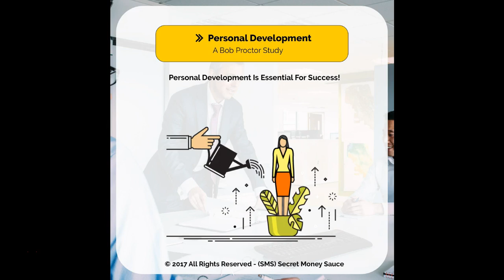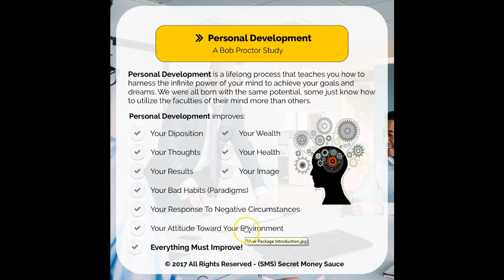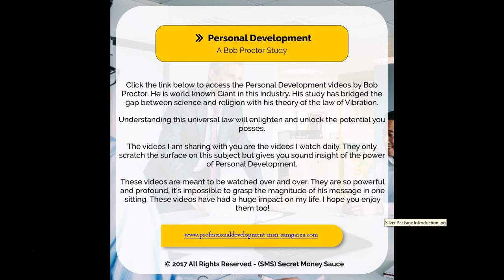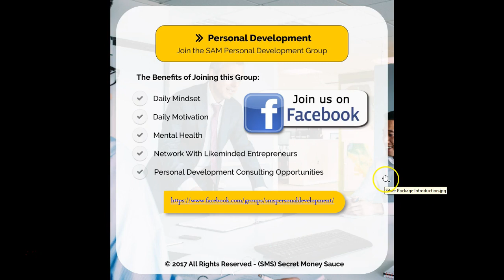Personal Development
Nim Garza

(SMS) Silver Package - A Bob Proctor Study [Personal Development]